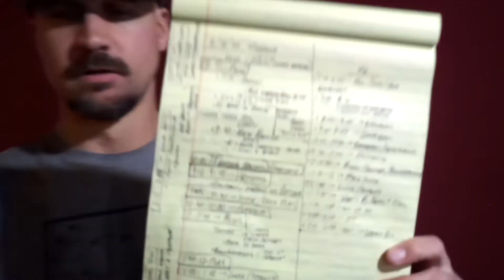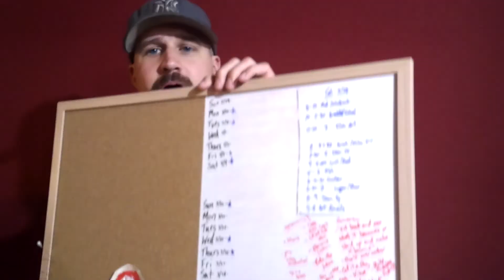Family Time 29: At Home Time Management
Being at home and out of our regular routines is a great opportunity to practice time management skills.  We want to set up schedules that allow us to come out of this challenging time stronger and closer to achieving our goals.